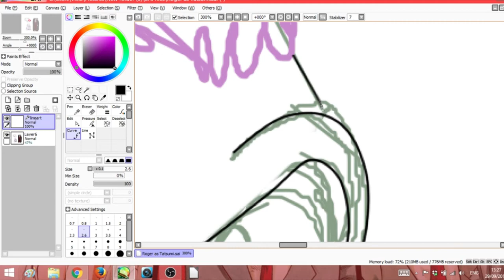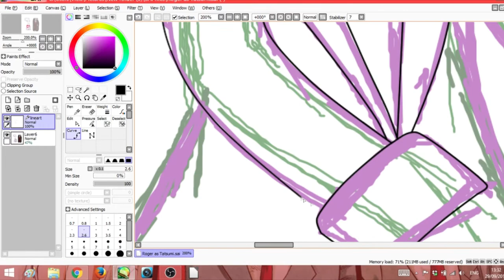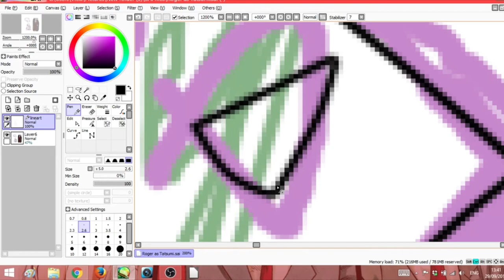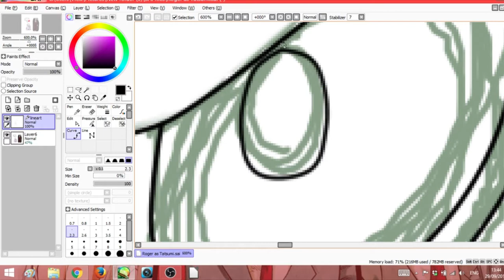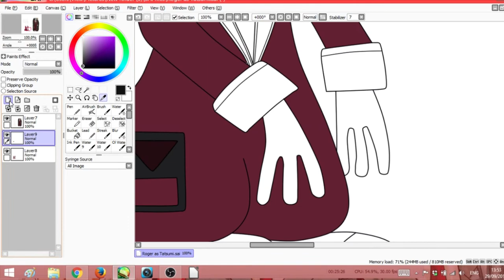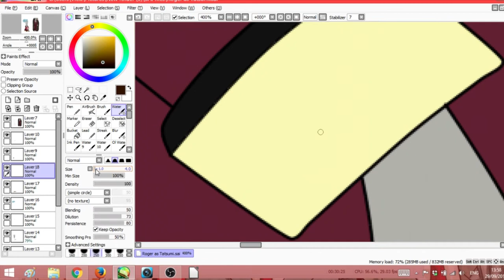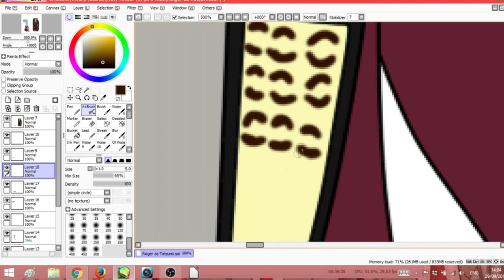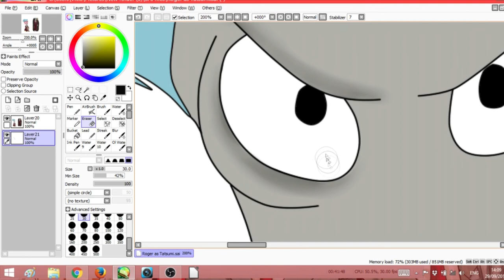Roger Smith as Tatsumi speedpaint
I've been a fan of Shiki from 2013 til now. Since I've seen quite a few clips of American Dad I felt like drawing Roger cosplaying XD

Roger from American Dad belongs to Seth MacFarlane, Mike Barker, and Matt Weitzman
Shiki belongs to Fuyumi Ono

Tracks ~ Shiki- SHI-KI from Shiki anime
~Porno Graffiti - THE DAY from My Hero Academia anime